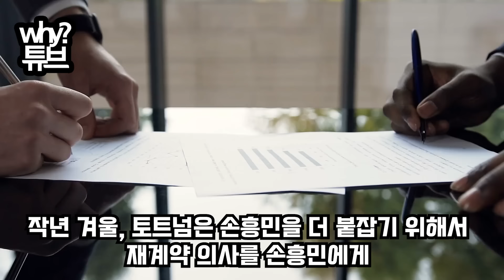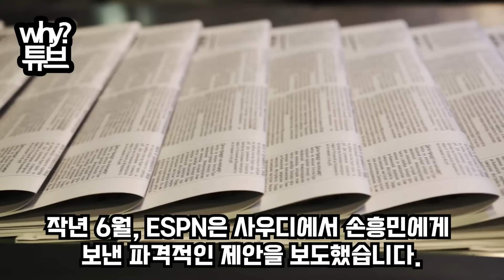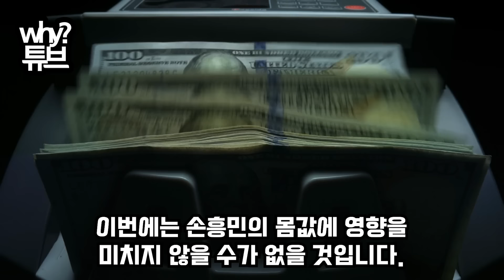[사우디 반응] "내가 모든 수단 동원하랬잖아!!"손흥민 토트넘 복귀 직후 최대 규모 재계약오일머니 '하이재킹' 실패한 빈살만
[사우디 반응] "내가 모든 수단 동원하랬잖아!!"
손흥민 토트넘 복귀 직후 최대 규모 재계약
오일머니 '하이재킹' 실패한 빈살만